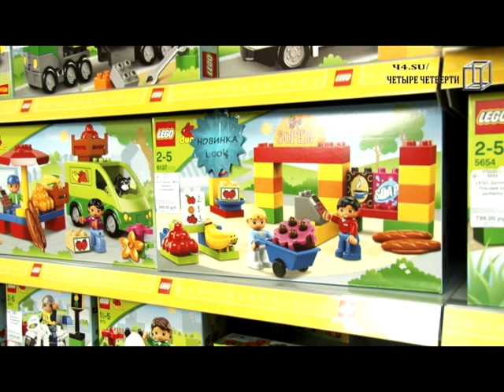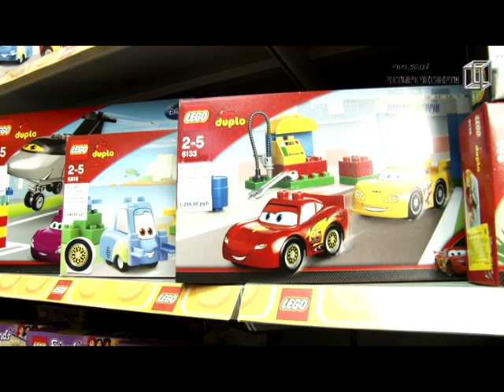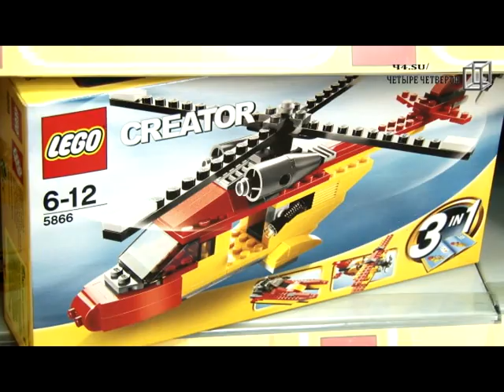LEGO Челябинск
Екатерина представляет отдел игрушек "Лего". Мало найдётся людей, которые знают про конструкторы "ЛЕГО" столько, сколько знает Катя.